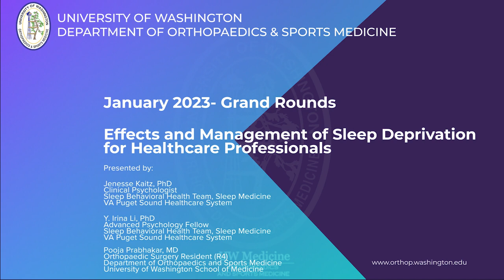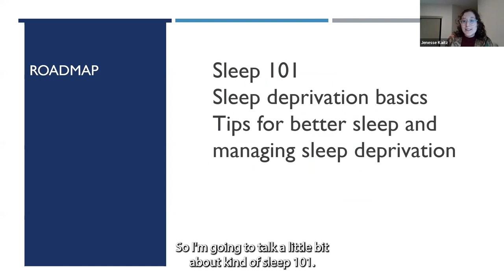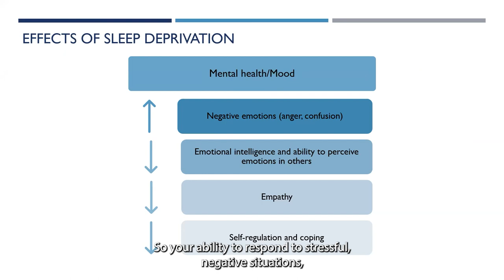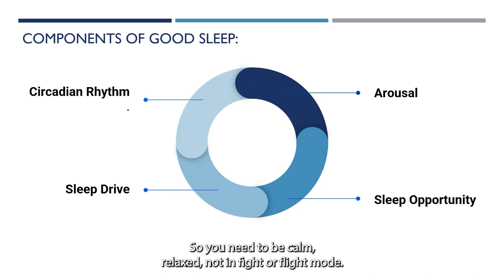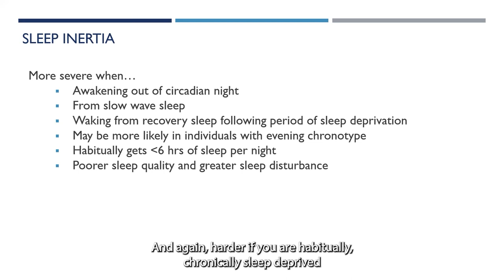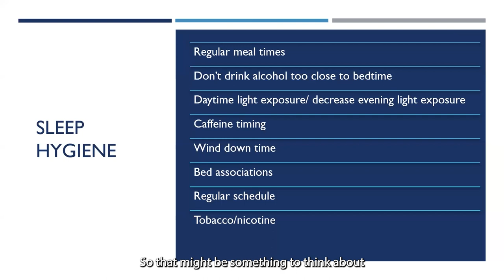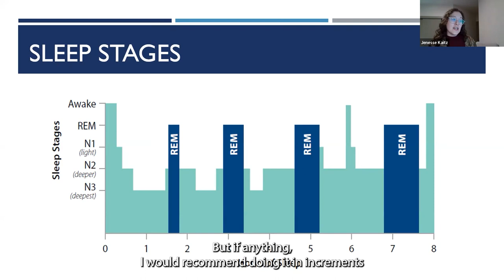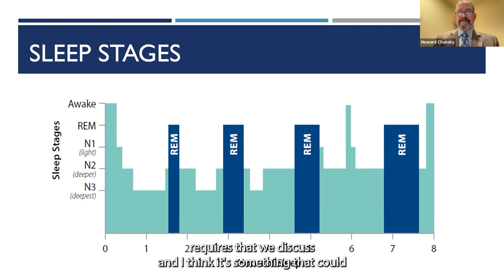Effects and Management of Sleep Deprivation for Healthcare Professionals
January 2023 - Orthopaedics & Sports Medicine Grand Rounds:
Presented by:
Jenesse Kaitz, PhD
Clinical Psychologist
Sleep Behavioral Health Team, Sleep Medicine
VA Puget Sound Healthcare System

Y. Irina Li, PhD
Advanced Psychology Fellow